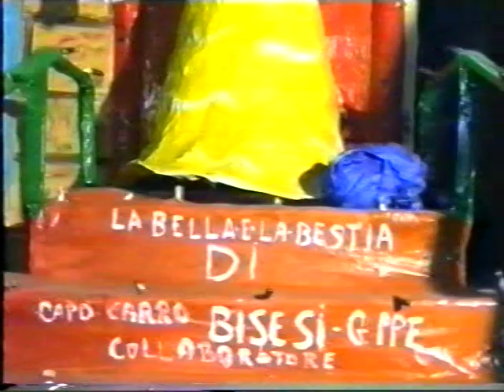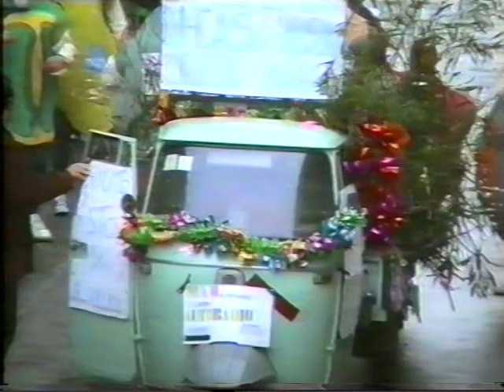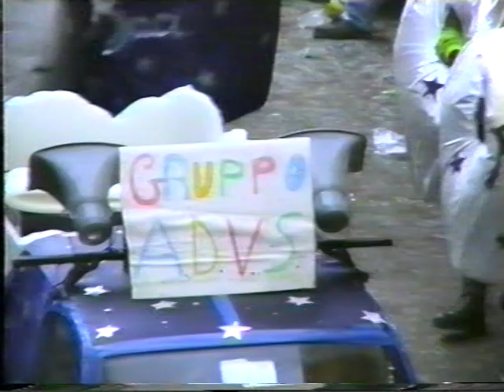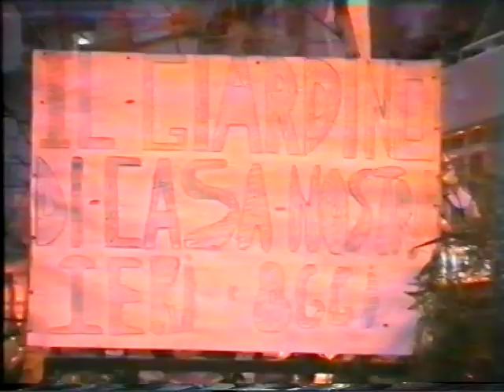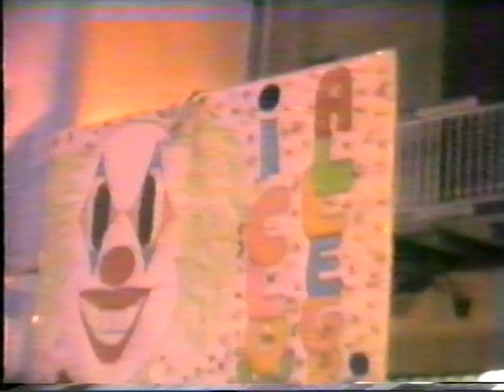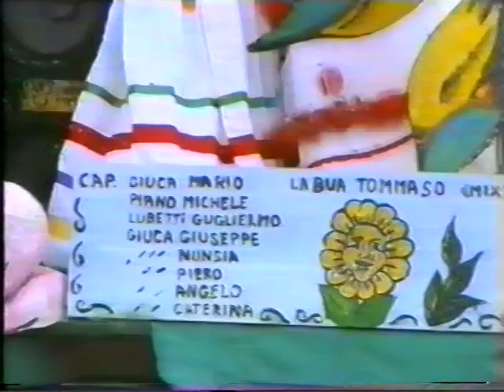CARNEVALE TERMITANO 1993 TERZA PARTE